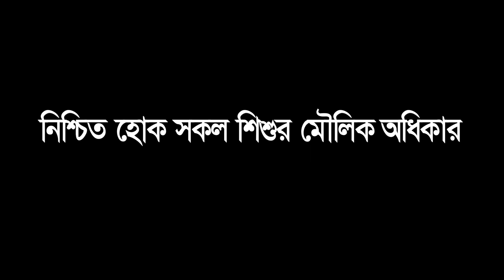বেঁচে থাকার সহজ উপায়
humanities bej work
Direction: Shadhin Chowdhury
Cast: mach people